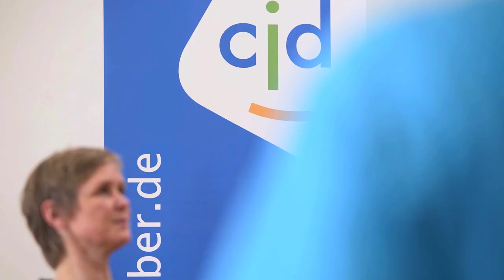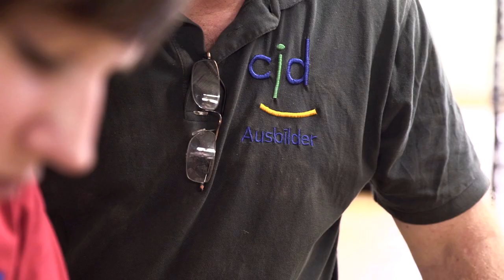CJD Homburg Image-Film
Ein Film über die Ausbildung in unserem Jugenddorf-Berufsbildungswerk